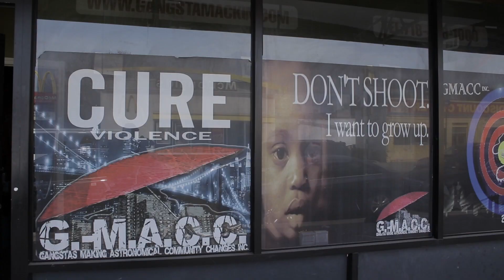COREY KING - LISTEN TO ME